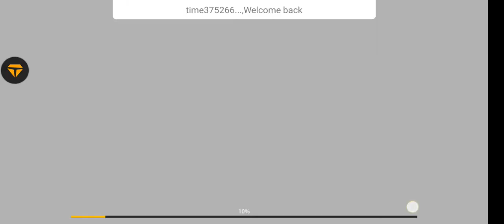September 18, 2020